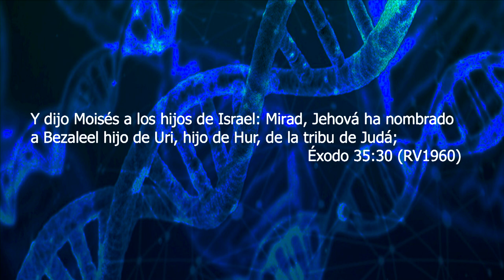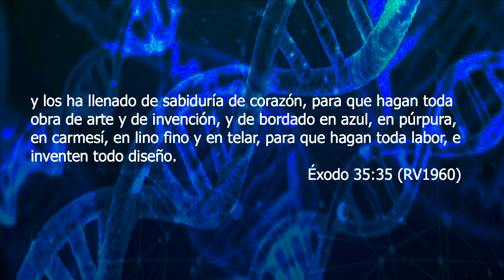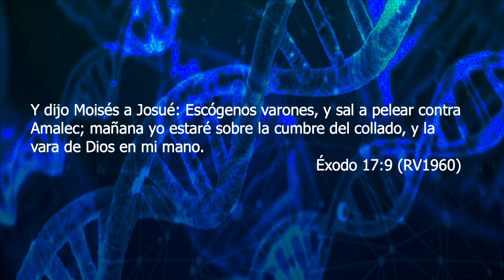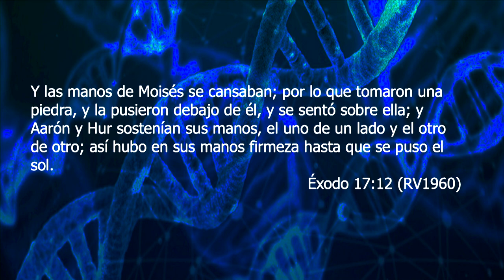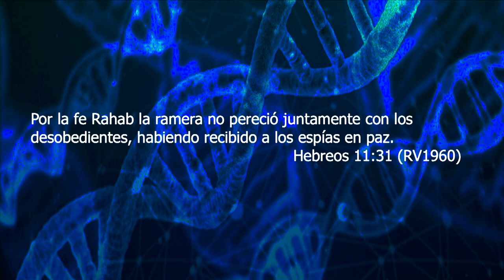Una Nueva Genetica | Pastor Jorge Bravo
Dios puede cambiar nuestras futuras generaciones. Él puede levantar hijos de propósitos que vengan a cambiar nuestra historia.